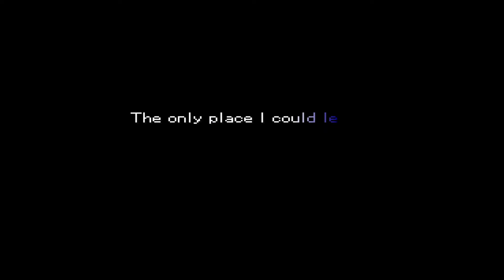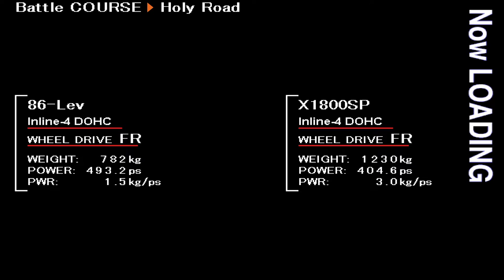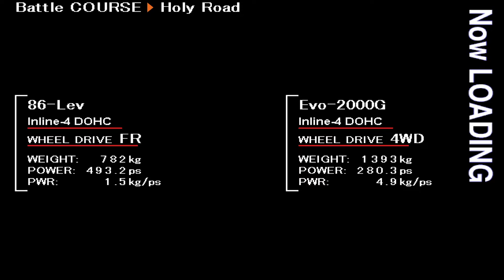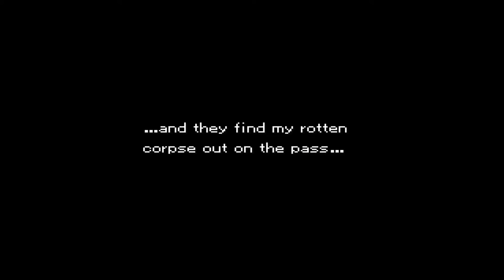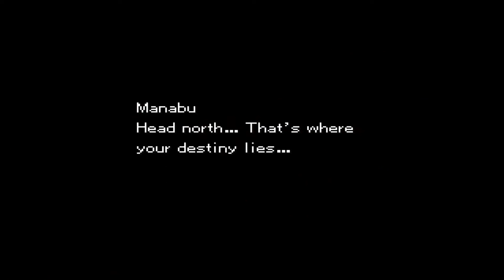[EN] Racing Lagoon: Night 9: vs Miharu Koguchi and Manabu Oda (End Night)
Race 1:
Location: Hashiriya's Holyplace
Course: Holy Road Uphill
Objective: Finish before Miharu Koguchi's X1800SP (Nissan 180SX Type III RPS13)

Rival:
Miharu Koguchi: X1800SP (Nissan 180SX Type III RPS13)

Race 2:
Location: Hashiriya's Holyplace
Course: Holy Road Downhill
Objective: Finish before Manabu Oda's EVO-2000 (Mitsubishi Lancer Evolution V GSR CP9A)

Rival:
Manabu Oda: EVO-2000 (Mitsubishi Lancer Evolution V GSR CP9A)